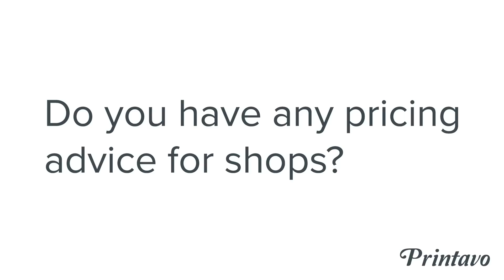10 Screen Printing Tips: Ryonet's Ryan Moor and Printed Threads' Brett Bowden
Ryonet's Ryan Moor and Printed Threads' Brett Bowden offer 10 tips for common issues that screen printing shops struggle with. From pricing to getting new customers, Ryan and Brett have the goods.

👉 These are some incredible tips from two of screen printing's finest

DId you know Ryan is joining us for a candid presentation about leadership, sustainability and growth at PrintHustlers Conf 2019? It's July 12-13 in downtown Chicago.

It helps Printavo choose how to make the most valuable contribution to your business!